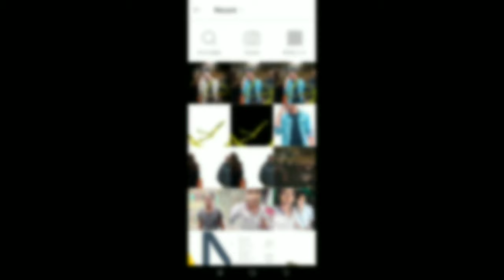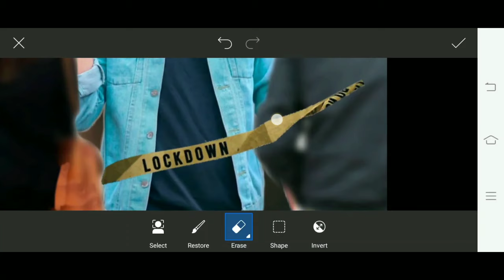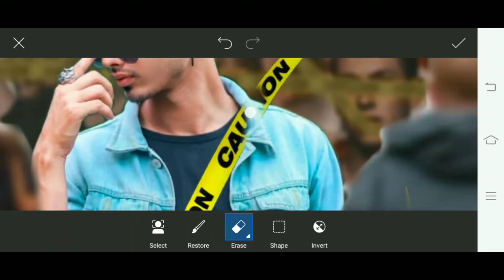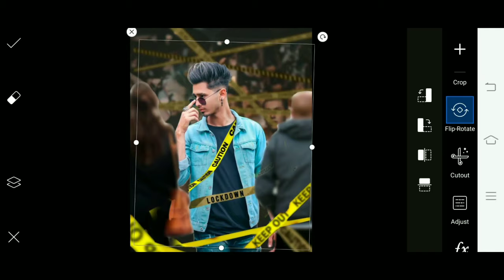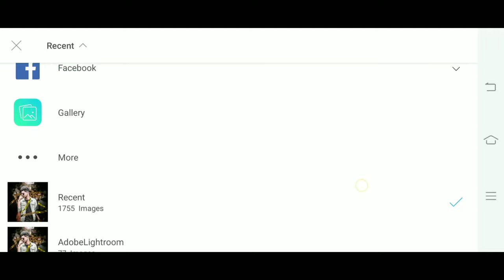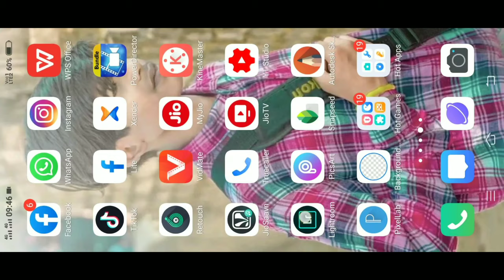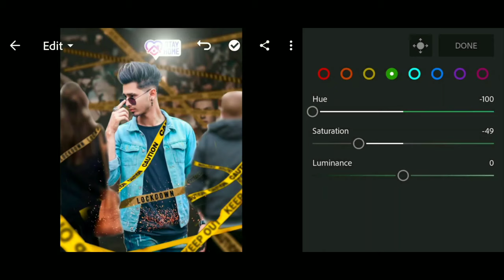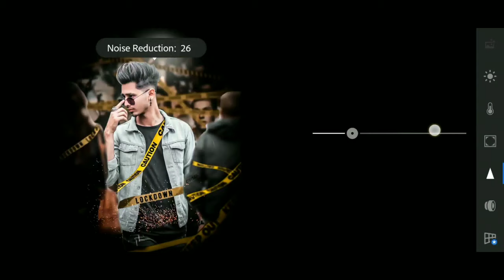Lockdown Photo Editing Stay At Home ' Stay Safe | india Corona Virus Photo Editing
Hi friend I am suryakant  welcome to sk editing zone YouTube channel

DOWNLOAD & BACKGROUND
Link ➤

DOWNLOAD APPS

store/apps/de...